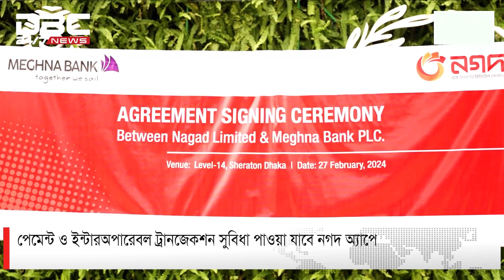পেমেন্ট ও ইন্টারঅপারেবল ট্রানজেকশন সুবিধা পাওয়া যাবে নগদ অ্যাপে | DBC NEWS